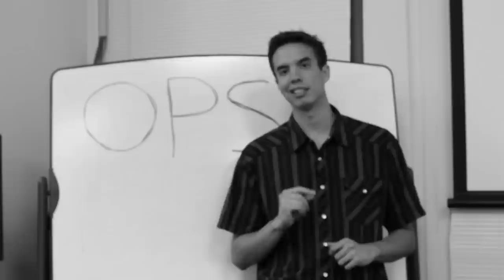Our Public School SuPeR TEaChERS! Competition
Our Public School launches SuPeR TEaChERS! - Our campaign to inspire action for education and show teachers that they really can be a Super Hero to students.

Anyone can participate in this competition, and here are the guidelines:

TO ENTER:

Submit a video response by first clicking into the "respond to this video" box, and then by  clicking on "attach a video". Then visit our facebook page at
and in the "CONTESTS TAB", enter and submit the URL of your video.

The video must be 1 minute or less, about a teacher who made a difference in your life.
Feel free to be as creative as you want.

You can submit a video anytime through July 22nd.

TO VOTE:

Get your friends and family to vote on your video at the Our Public School facebook
The person with the most votes recieves $100 to donate to the teacher of their choice or a teacher in need at donorschoose.org

Voting runs from June 22nd through July 22nd.

Feel Proud to be serving and showing teachers how heroic they can be.